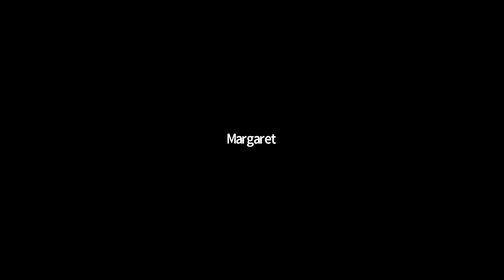Voices of HerStory: A Conversation with Elizabeth Cady Stanton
Program recorded on 8/27/2020